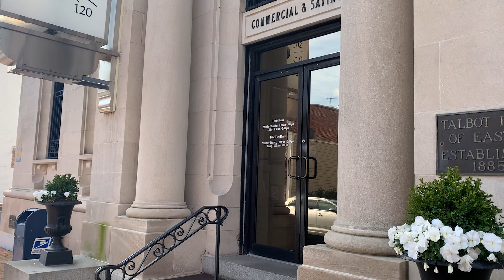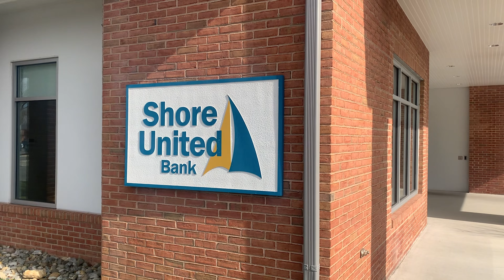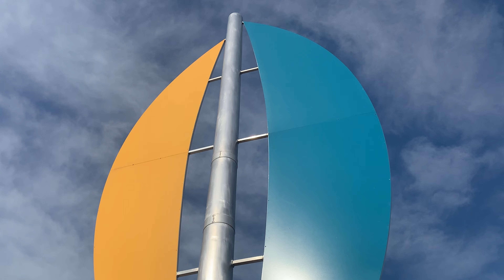Business Spotlight: Shore United Bank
Shore United Bank, offering a variety of services and options for its customers, has everything a person or business needs to thrive and succeed in their financial journey.